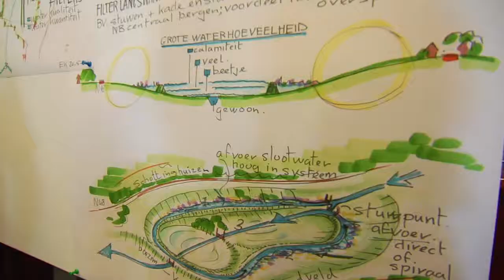Deel 3/4 Hotspot alternatieven en oplossingen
Deel 3 van 4 - Drenthe is te vergelijken met een omgekeerd soepbord: hoog en droog in het midden, laag en nat aan de randen.

In het project Hotspot Oude Vaart-Reest hebben wetenschappers van de Wageningen UR samengewerkt met landbouwers uit de regio, waterschap Reest en Wieden, Het Drents Landschap, gemeenten en provincies Overijssel en Drenthe.

Ze hebben gezocht naar antwoorden op vragen als:
- Hoe kunnen we tot gezamenlijke oplossingen komen?
- Welke gewassen kunnen we in de toekomst verbouwen?
- Hoe kunnen we verdroging voorkomen?
- Is natuurbeheer door boeren haalbaar?

De inzet is een robuuste, klimaatbestendige inrichting van de beeksystemen, gecombineerd met een duurzame ontwikkeling van de landbouw en de natuur.

Het project Hotspot is uitgevoerd in het kader van het Nederlandse Onderzoeksprogramma Klimaat voor Ruimte. Categorie:  Auto's & voertuigen Humor Onderwijs Amusement Film & animatie Gaming Zo-doe-je-dat en stijl Muziek Nieuws & politiek Non-profit en activisme Mensen & blogs Huisdieren & dieren Wetenschap en technologie Sport Reizen en evenementen Labels: 01 Hotspot inleiding en probleemstelling Licentie:  Standaard YouTube-licentie Creative Commons-licentie - Naamsvermelding (hergebruik toegestaan)  close De Creative Commons-licentie houdt in dat andere gebruikers je video mogen kopiëren, distribueren en hiervan afgeleide werken mogen maken, op voorwaarde dat ze je naam vermelden. Je video is beschikbaar in het videobewerkingsprogramma van YouTube. (Nog meer informatie)

Geüpload door drenthenl op 20 dec 2011

Deel 1 van 4 - Drenthe is te vergelijken met een omgekeerd soepbord: hoog en droog in het midden, laag en nat aan de randen.

Het project Hotspot is uitgevoerd in het kader van het Nederlandse Onderzoeksprogramma Klimaat voor Ruimte.